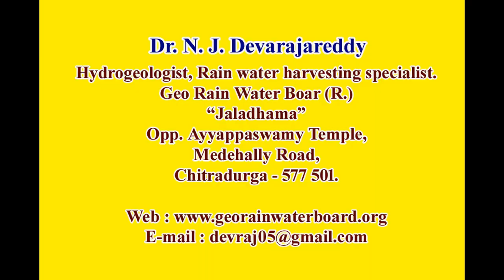ನನ್ನ ನರ್ಸರಿ ವಿಶೇಷತೆಗಳು ಶಿವಕುಮಾರ ಸ್ವಾಮಿ Shivakumara swamy Nursery at Santhemarally -Devarajareddy NJ